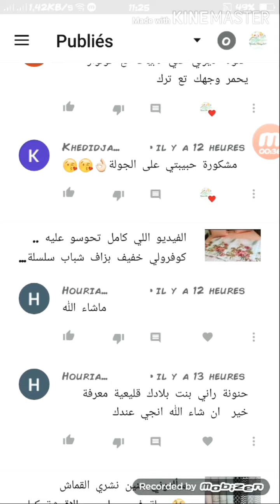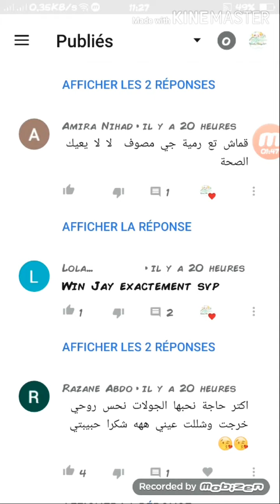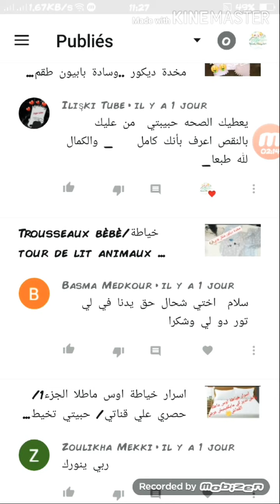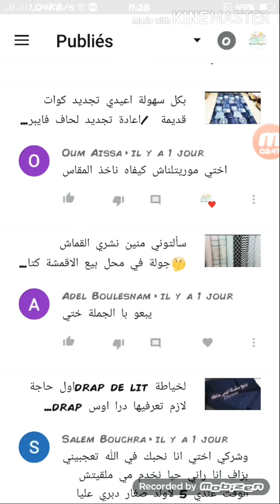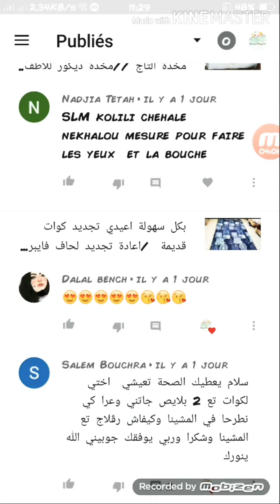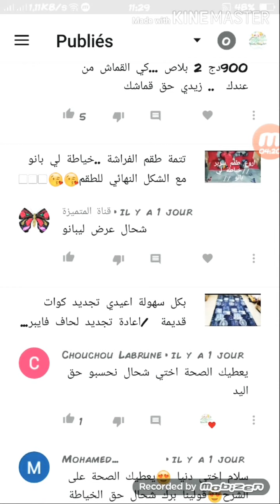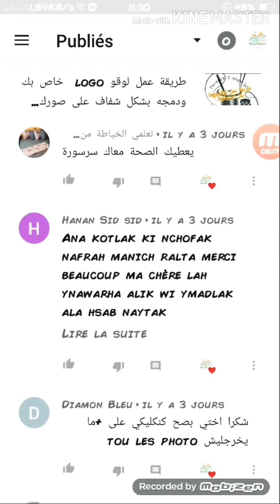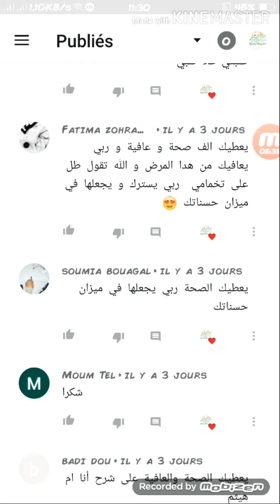تحية شكر و تقدير لكل مشتركاتي غالياتي ..ربي يحفظكم ويستركم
رابط القروب الخاص بالقناة دنيا